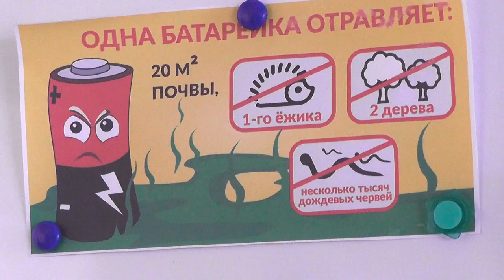Акция по обмену батареек на конфеты прошла в СШ №10 Пинска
Несколько сотен использованных батареек удалось собрать учащимся пинской школы №10. К участию в областном этапе конкурса проектов «Энергия и среда обитания» здесь подошли с креативом. Проект по экологическому воспитанию реализовали Ульяна Гориш, ученица 4 "Д" класса, и ее мама Ирина.